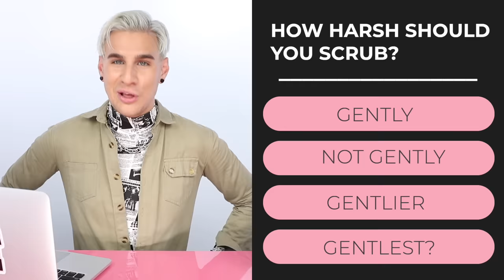Hair Washing Hacks That Will Save Your Hair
Hi Beautiful! I've accumulated so much knowledge about washing hair over the years of being a hairdresser. I want to share all that knowledge with you today so that you can have healthier, happier hair :)